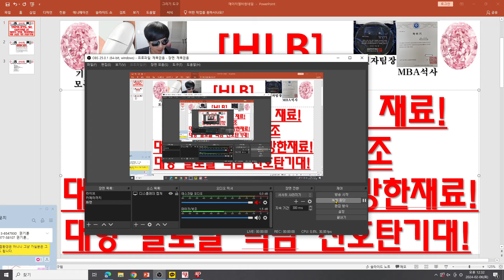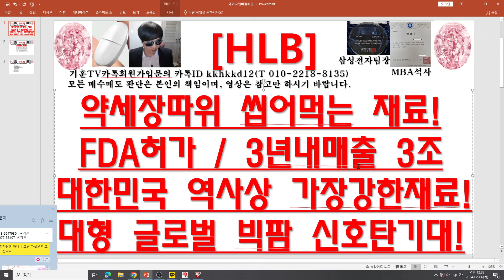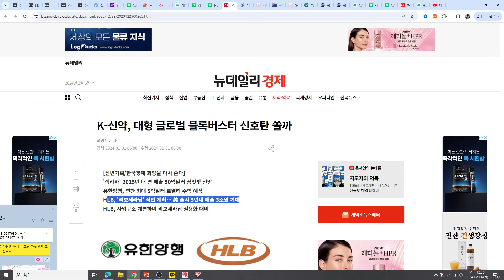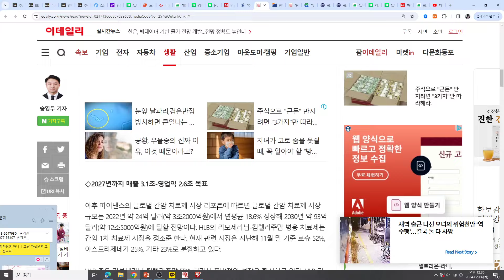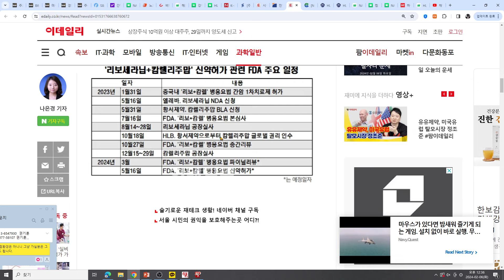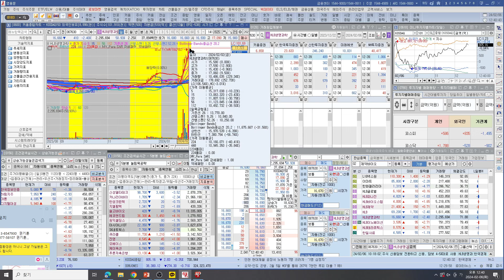[주식투자]HLB(약세장따위 씹어먹는 재료!FDA허가 / 3년내매출 3조대한민국 역사상 가장강한재료!대형 글로벌 빅팜 신호탄기대!)